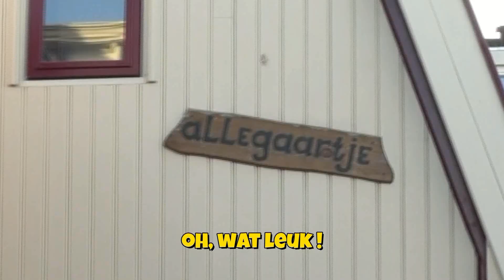Parodie Meiland Carnaval Zwaag 2020